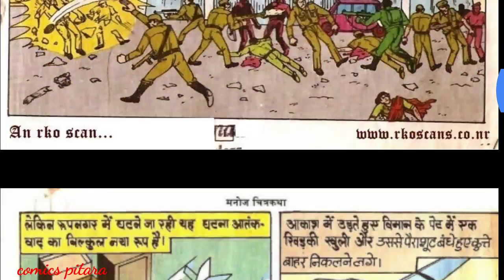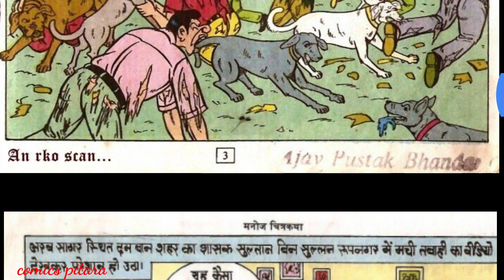Hawaldar bahadur aur sultan bin sullan | part 1 | manoj comics | raj comics | comics pitara | comic